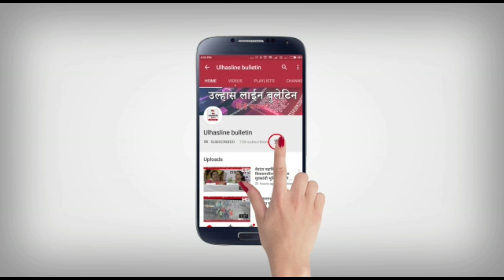पुलिस ने लूट व चोरी का सामान बरामद कर लोगों को लौटाया,मालिकों तक पहुंचाए 23 लाख रुपये का सामान